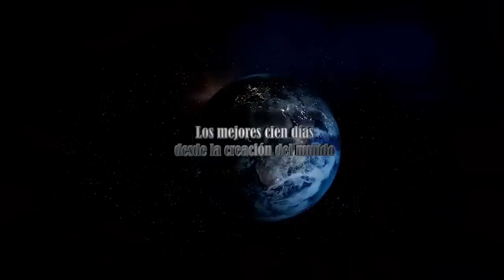El documental que Verónica Alcocer NO QUIERE QUE VEAS | Así llegó Concha Baracaldo al ICBF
En esta miniemisión del NotiResumen
- En exclusiva: lo que no se vio del documental sobre la primera dama.
- Concha Baracaldo sigue en el ICBF como si nada.